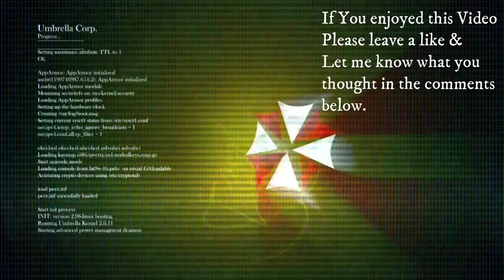Resident Evil 6 Professional co-op Chris's Story Part 4 (No Commentary)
Resident Evil 6 Chris's Campaign On Professional difficulty Co-op
Chris is pissed and needs to stop Ada at any costs but what will he do when he catches up to her?

we're getting close to the end

Lets Eradicate these infected